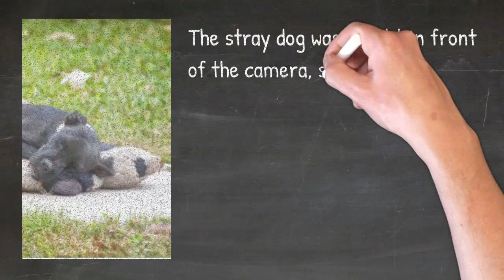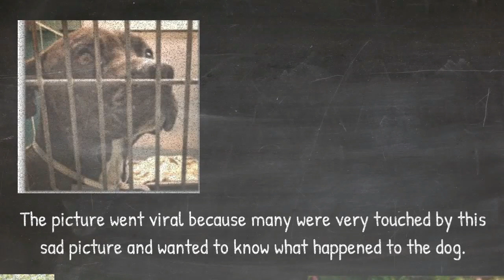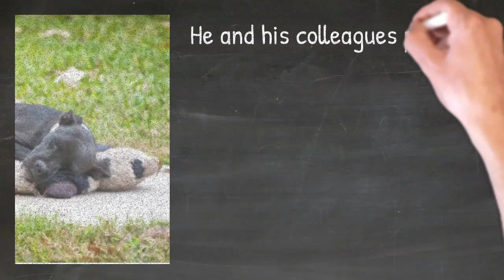Photo of homeless dog clinging onto teddy bear goes viral, leaving people upset and outraged